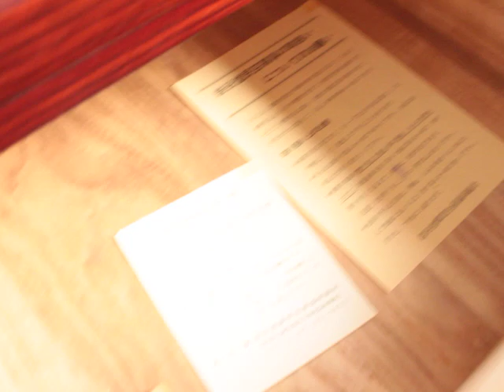E0487 整理箪笥 岩谷堂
岩谷堂箪笥。
（商品写真は平台車に乗せた状態で撮影しております。台車は付属しません。)
岩谷堂箪笥 (いわやどうたんす) は、岩手県を代表する伝統的な工芸品として広く知られており、永い伝統に培われた民芸家具として高い評価を受けています。
こちらの箪笥は、欅の突板で仕上げられており、天板や側板は力強く、引き出し前板はさざ波のような独特の美しい木目が非常に魅力的で、厳選した木材を使用したことがうかがえます。
また、分厚く凝った装飾が施された金具が全体の印象を引き締め、より迫力のある姿となっております。
小ぶりではありますが、細部まで丁寧に作りこまれた独特の高級感が漂う逸品です。
こちらの箪笥には、最上段の引き出しに使用する鍵が1本付属します。
鍵の動きはスムーズです。
引き出しの内部は調湿に優れ、衣類の保管に適した桐の無垢材でつくられております。
また、高い精度で丁寧に仕込まれた引き出しは、閉めた時の密閉度がかなり高く気密性が高いため、引き出しを勢いよく閉めると他の引き出しが出てきますのでお気をつけください。